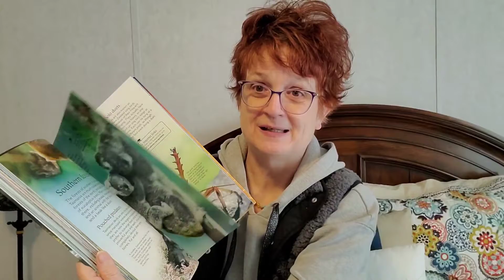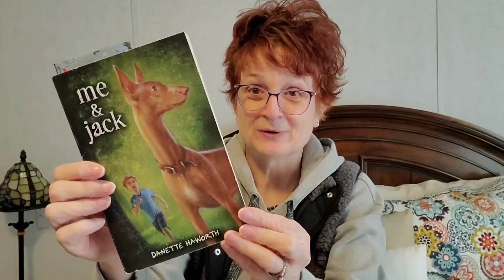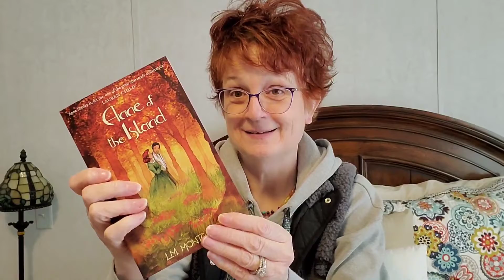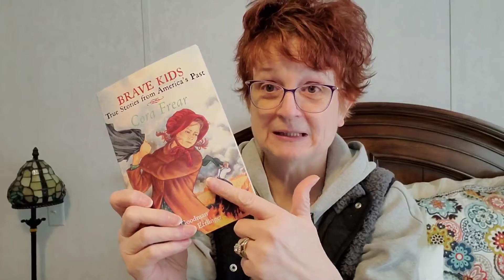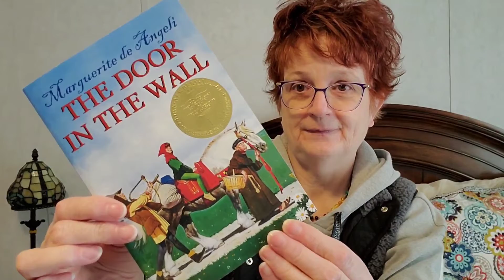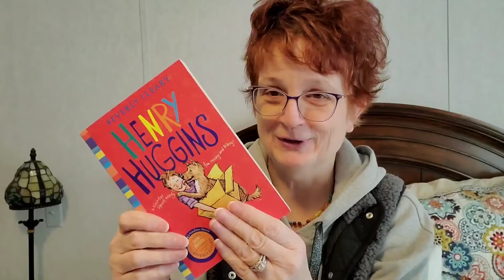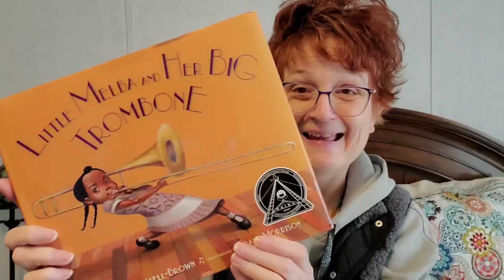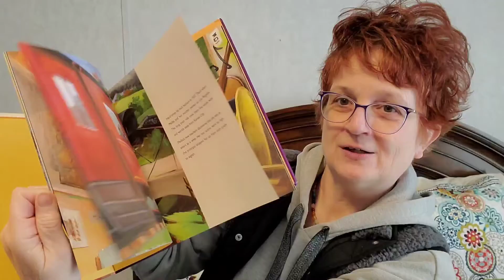What We Read in February! / Homeschool Read Alouds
We did so much reading in February! What a great way to pass the time when it is so bitterly cold outside. I pray that you are blessed by this video ❤